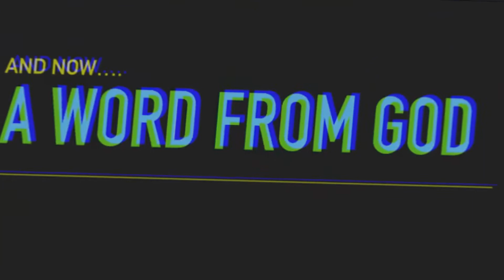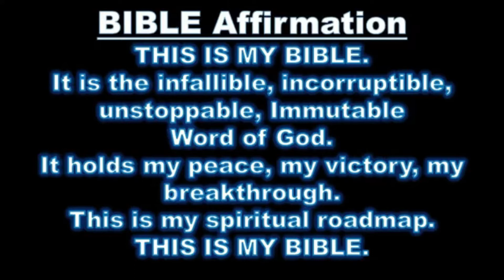Upper Room April 11, 2021 Faith in Dry Seasons